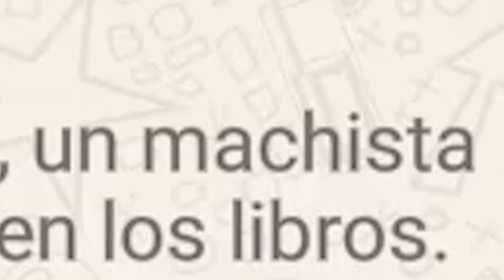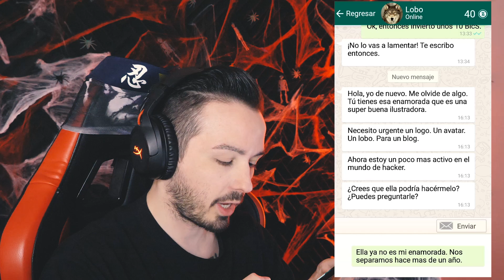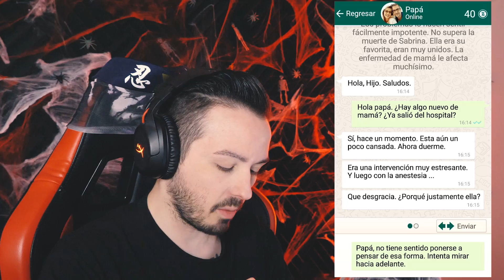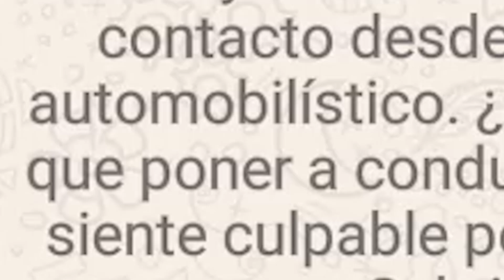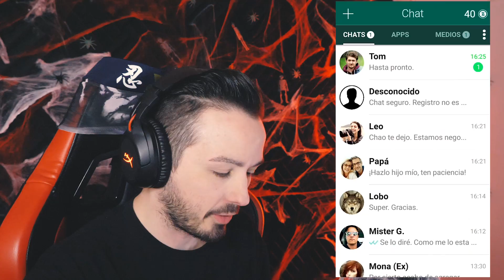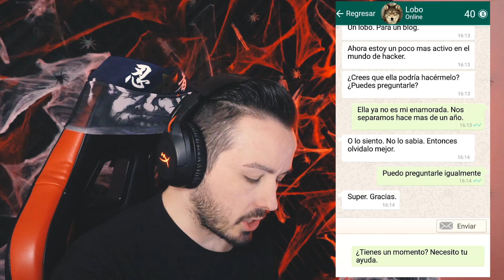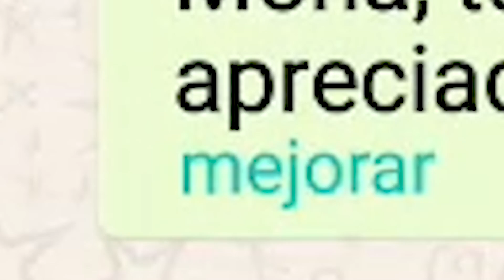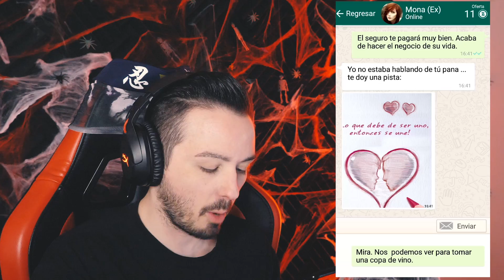ME LLAMA UN DESCONOCIDO... | SIETE #2